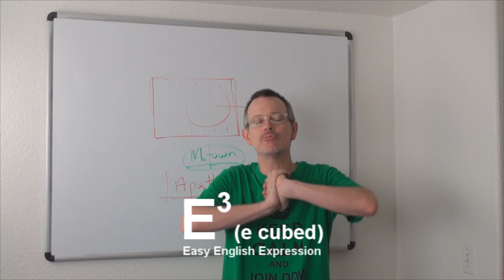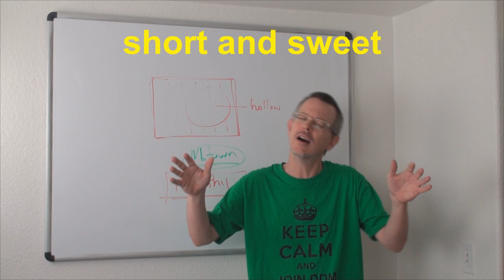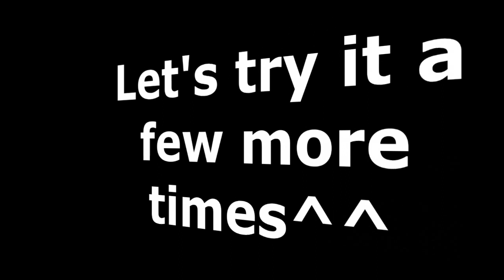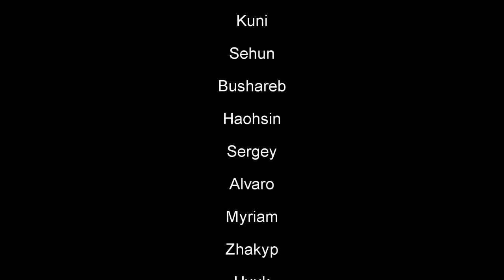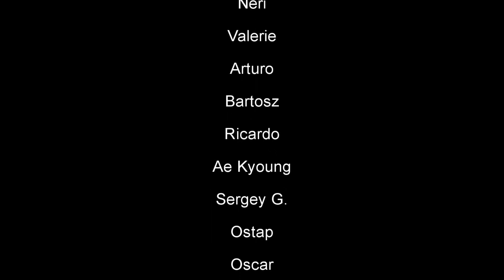Learn English: Daily Easy English Expression 0546: short and sweet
Today's E-cubed: short and sweet
Oh, you’re finished with the book?
Yep. You wanna read it?
Maybe. How was it?
Short and sweet. You’ll like it.